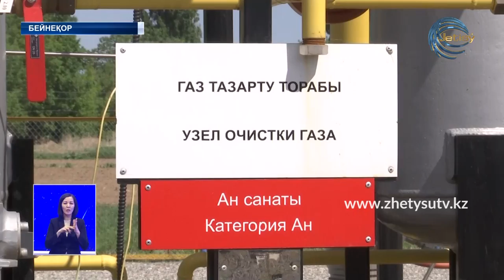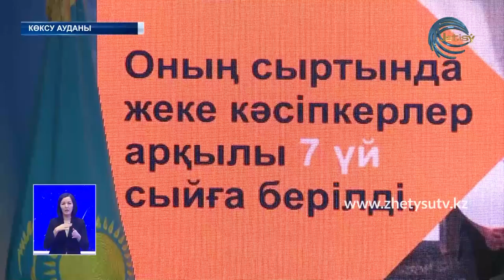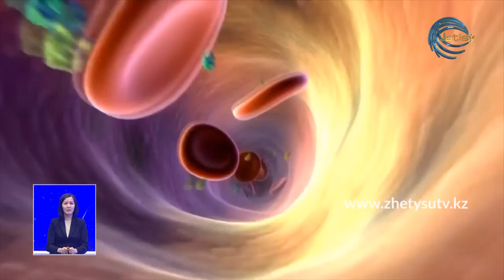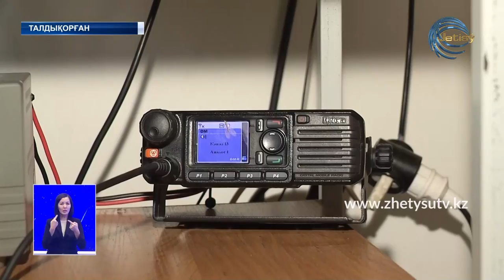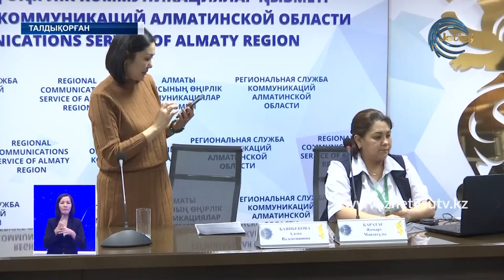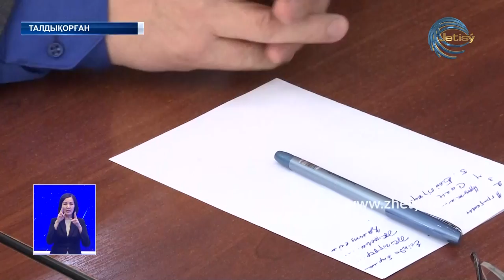Жаңалықтар (01.02.20) Жетісу